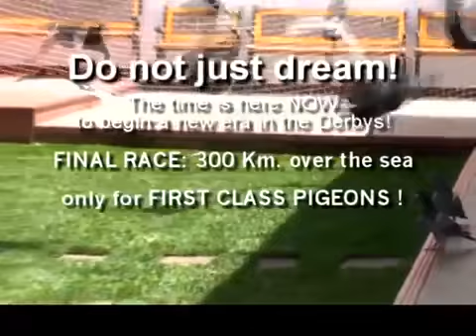First 2010 race Movie Pigeon Health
Arona-TENERIFE 2010 Race Pigeon Health - Pigeon Race. Palomas, colombófilo, colombofilia, colombodromo, derby, oneloftrace, pichones, aves, pajaros, .